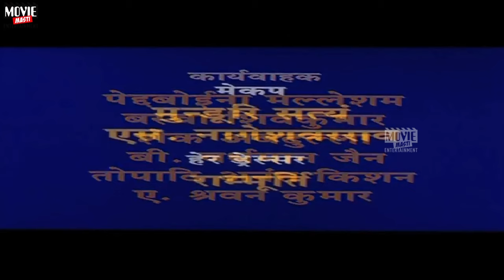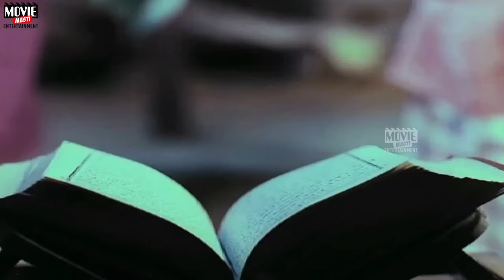श्री संत कबीर दस (2003) | Bhakt Kabir Das | Hindi Dubbed Full Movie | Vijayachander | Gautami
There are many stories about the birth of Kabir. One of the non-controversial versions was taken as plot of the film. Neeru and Neema, a Muslim couple, traveling on a cart observes a child floating on a lotus leaf at Laharitara Lake near Kasi (Varanasi). They pick the boy up and named him Kabir. He grows around Muslim and Hindu areas, learning the differences. His Guru Sheik Taqhi teaches him about Muslim way of life and another Guru Ramananda Teaches about Hindu scriptures. As Kabir grows young, he tries to show the people about good and bad in each religion and asks them to correct their deeds. Instead of accepting his teachings they try to beat him and send him out of the village. Even then he won't stop his style. Then both Hindus and Muslims complain about him to Nawab Sikander Lodi. The king tries to punish him in many ways but in vain. At last all recognizes his Divinity..

—V V Raju

Directed by Raju V.V.
Produced by
Kavitha Reddy B. - producer
Srinivasa Reddy B. - executive producer
Yogitha Reddy B.  - co-producer
Starring Vijayachander, J.V. Somayajulu, Gautami, Devudunarasima
Release date - 2003